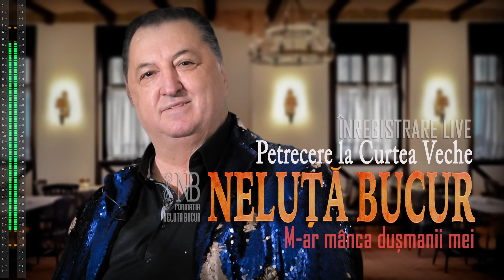NELUTA BUCUR . M-ar manca dusmanii mei [ Colaj de voie buna ]